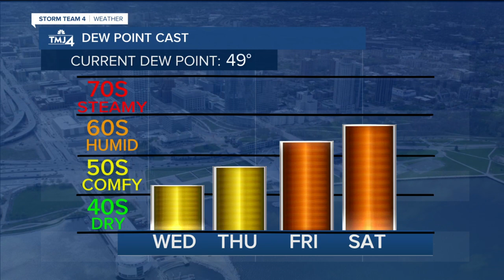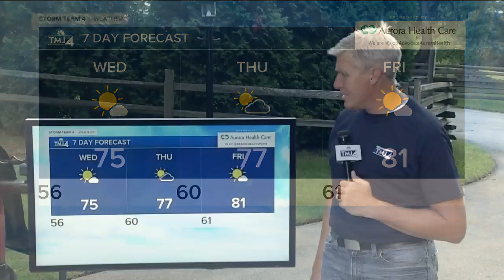Another chilly summer night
It's another night of unseasonably chilly weather in Wisconsin. Some cities will dip into the mid 50's overnight.